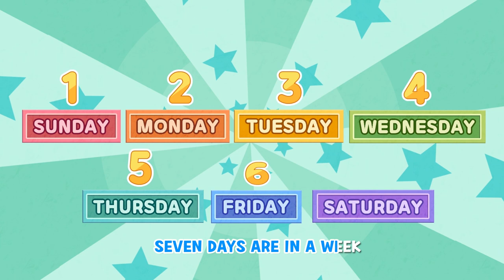★Larva kids all song VOL.10★ | animation | children song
- LIST -
1_FIVE LITTLE MONKEYS🐵
2_HICKORY DICKORY DOCK🦆
3_MUFFIN MAN🧁
4_THREE LITTLE KITTENS😺
5_7DAYS IN A WEEK⏰